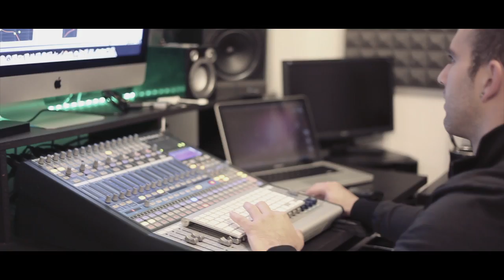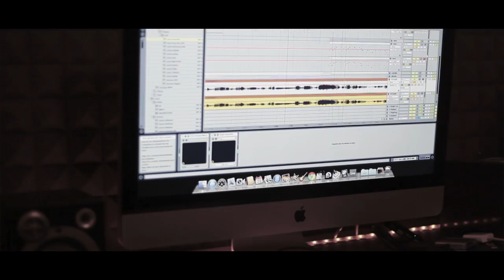Dj Federato Ft Lorena Ferro - Stand by me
Stand by me versionado por Dj Federato & Lorena Ferro
Descarga gratis!!!

Siguenos!!!